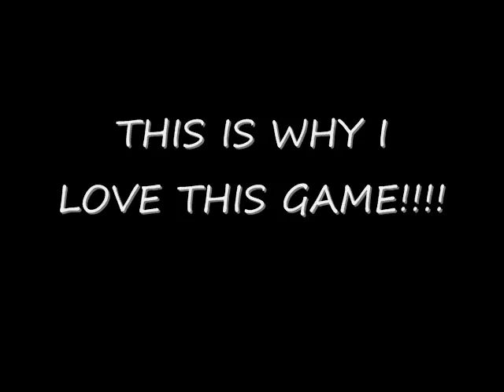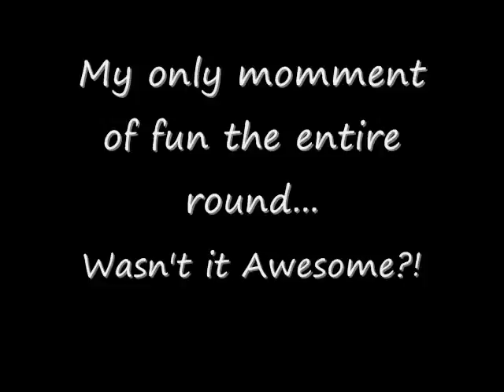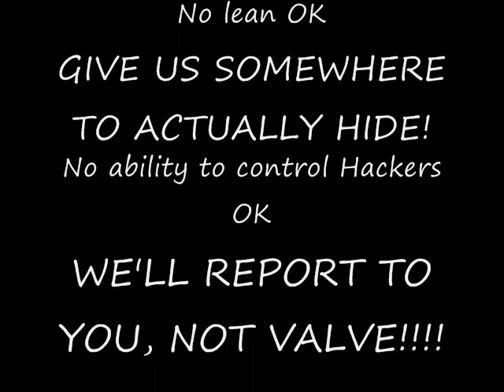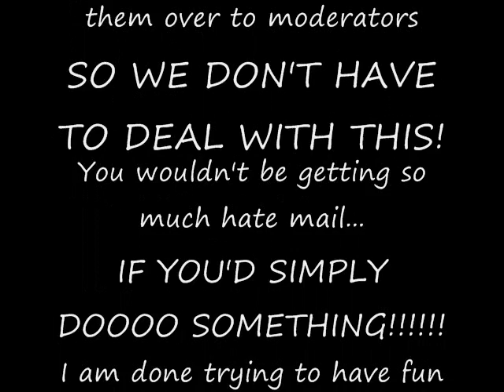I LOVE MW2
I absolutely love Modern Warfare 2! Insanely love it! Like a dog that's toooo cute and you just want to smash it to death and cuddle its face off. like that!